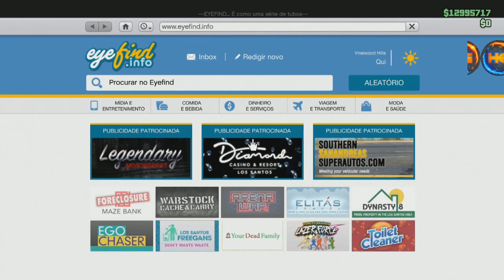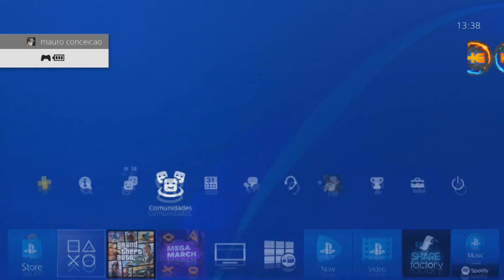**CARROS GRATIS** GC2F PEGAR OU DOAR QUALQUER VEICULO DO AMIGO METODO RAPIDO E FACIL PS4%XB1